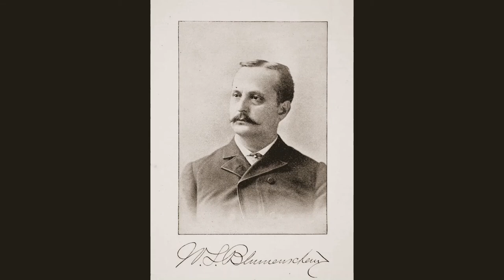W L Blumenschein : Valse Brillante Op.23 MELOGRAPHIC 01737